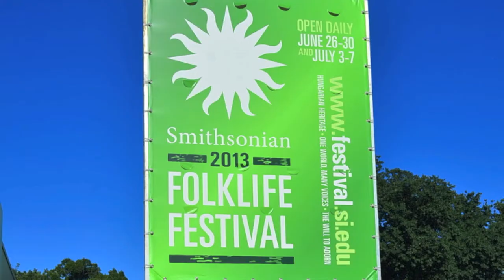Garifuna Wanaragua Dance Demonstration at 2013 Smithsonian FolkLife Festival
Text by Teofilo Colon Jr. Twitter: @beinggarifuna.com

The Los Angeles Garifuna Wanaragua Group, who are led by Wanaragua Chief Flavio "Paps" Alvarez along with Los Angeles Garifuna Musical Group LIBAYA BABA give a Demonstration of the Garifuna Wanaragua Dance at The 2013 Smithsonian FolkLife Festival at The National Mall in Washington D.C. This took place on SATURDAY July 7th 2013.

Also, Master Drummer Carlos Domingo Alvarez gives an explanation as to the Wanaragua Dance.